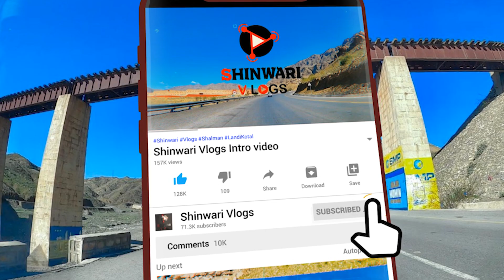landikotal Ali Masjid Ghar Oba |gathering with friends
I have visited all places in landikotal except Ali Masjid Ghar Oba, which is very famous place in landikotal now a days ,because of new hotel made there named KHYBER HILLS ,where u can find all famous dishes of landikotal.

MY GEARS FOR VLOG :
gorilla tripod

Song Title: Cinematic Indie
song title :the fat rat